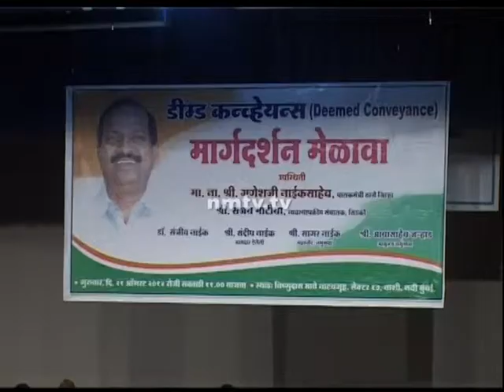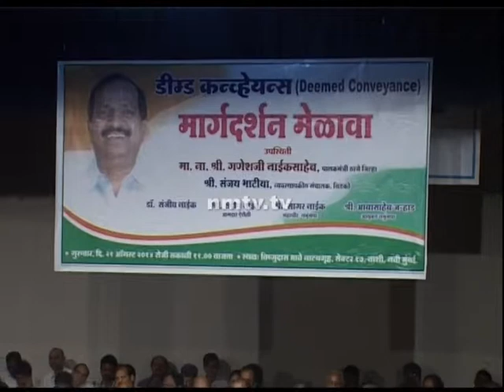Thane Guardian Minister Ganesh Naik's Deemed Conveyance seminar a great success